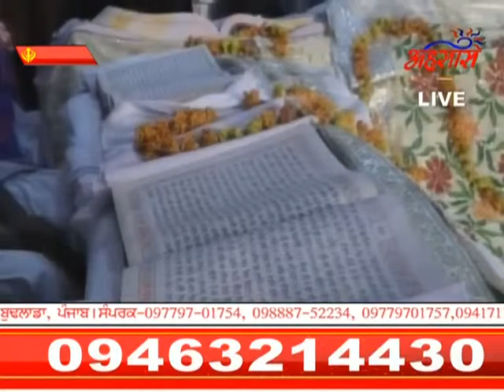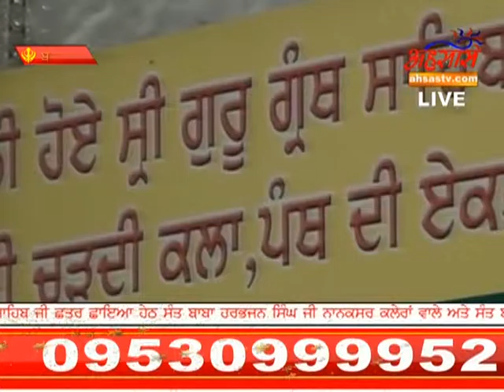SANT BABA SUKHDEV SINGH JI LUDHIANA PUNJAB LIVE ON ASHAS TV 25 FEB PART 26